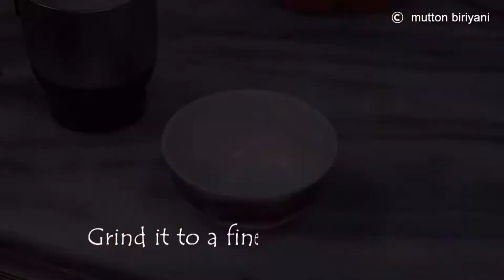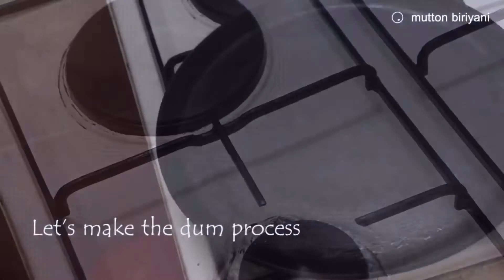mutton dum biriyani recipe in Tamil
Vanakkam , my recipe today is mutton biriyani in dum process . Earlier I used to make the biriyani only in pressure cooker . Sometimes it went wrong . But later I learnt the dum process and I love doing it too . Cook in a medium flame with approximate amount of water and the fresh masala makes it really mouth watering and flavorful.